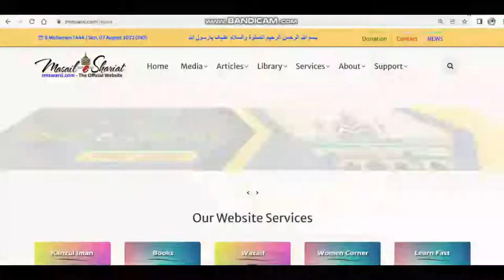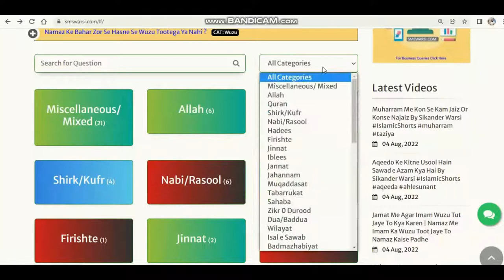Shadi Me Joota Churai Ki Rasam Karna Kaisa | Islam Me Joota Churai Rasam | Shariat Me Shadi Ki Rasm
(NEWS & Update) 📰 📅⏰
Upcoming Videos & Live Timing
Learn Fast
Sikander Warsi about Shadi me joota Churai ki Rasam
SMS Warsi about Shadi me dulhe ka juta churane ka riwaj
shadiyo me ghair sharai rasme
dulhe ke jute chura kar paise mangna Kaisa
kya Shadi me joota churane ki rasm jaiz hai
shadi ke mauke par ghair sharai rasm o riwaj
Islam me joota Churai ki Rasam Karna Kaisa
dulhe ke jute ke badle paise talab karna
shadi ki jahilana rasme
jute ke badle paise mangna rishwat
शादी में दूल्हे के जूते चुराने की रस्म
इस्लाम में जूता चुराई की रसम
شادی میں جوتا چرانے کی رسم کرنا کیسا
اسلام میں جوتا چرائ رسم